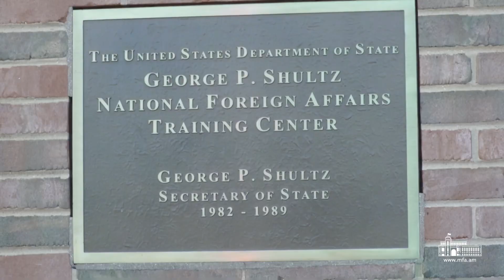ՀՀ ԱԳ նախարարի հանդիպումն ԱՄՆ պետքարտուղարի հետ